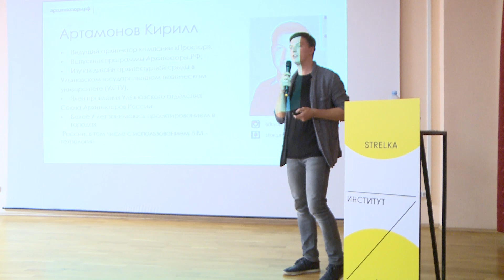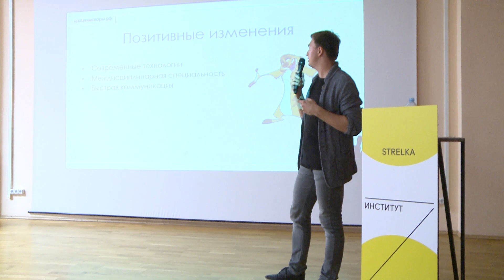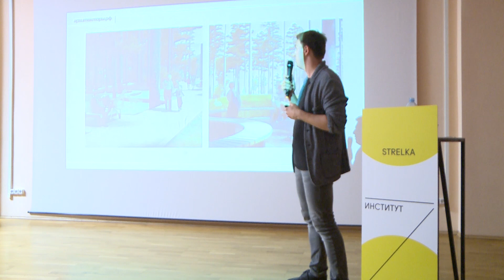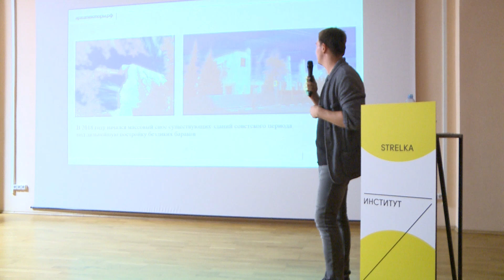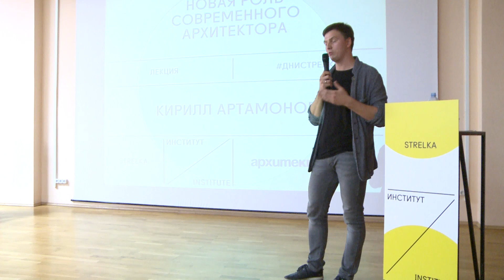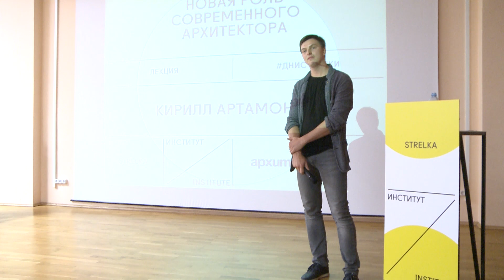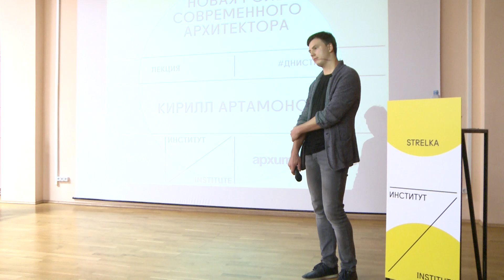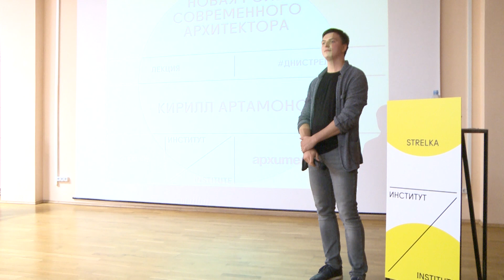Кирилл Артамонов. Лекция «Новая роль современного архитектора»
Ведущий архитектор компании «Простор» и выпускник первого года программы Архитекторы.рф Кирилл Артамонов рассказывает о компетенциях и навыках, необходимых специалисту, и проблемах, которые ему предстоит решать уже сегодня. Вступительное слово говорит Наталья Ибрагимова, главный архитектор Оренбургской области.

Лекция состоялась в рамках Дней Института «Стрелка» в Оренбурге.